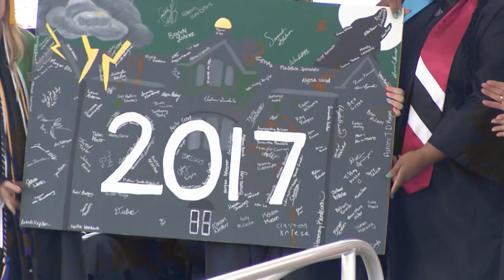Keuka College - 2017 Commencement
Keuka College's 109th Commencement - May 27, 2017.

Syracuse Mayor Stephanie Miner delivered the commencement address (55:19).